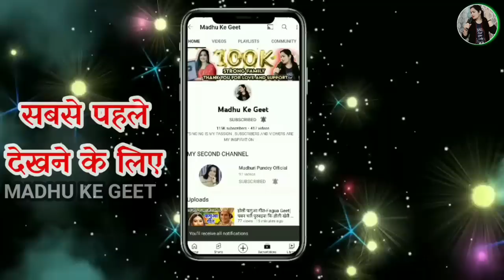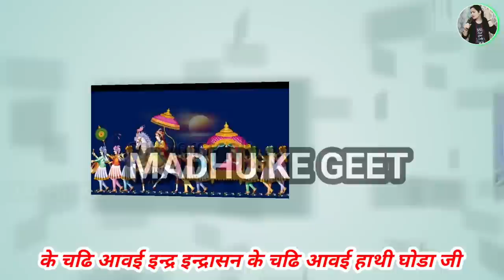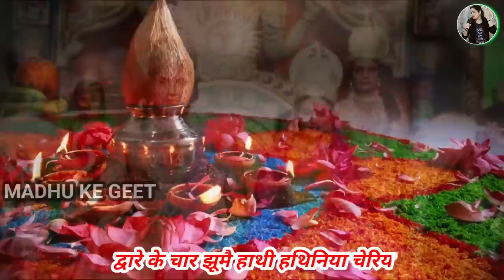Video Vivah geet-विवाह गीत|ऊँचे ऊँचे पर्वत पे ऊई गय तरईया सब जग भये उजियार जी|अवधी विवाहगीत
*SINGER  : MADHURI PANDEY

Video Vivah geet-विवाह गीत |ऊँचे ऊँचे पर्वत पे ऊई गय तरईया सब जग भये उजियार जी|अवधी विवाह गीत

Vivah geet

विवाह गीत

ऊँचे ऊँचे पर्वत पे ऊई गय तरईया सब जग भये उजियार जी

                          😊🙏धन्यवाद दोस्तों 😊🙏